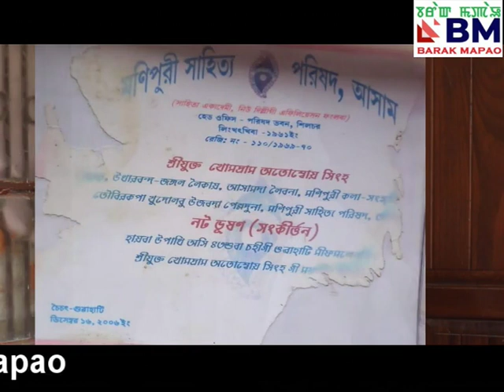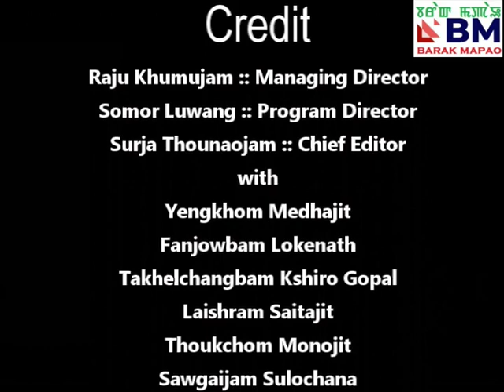Unajarabu Thouram || Nata Busan Khomdram Atomboi Singha || Barak Mapao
Mapaan Manipur da maru oina Assam leibaakki thoidok hendokna maming leiraba not sangkirtan gi seisakpa oja NATA BHUSAN KHOMDRAM TOMBOI SINGHA ga Jangol leikai da leiba mahaakki masagi sangaida chatsinduna Barak Mapao gi meehut ka wari sajarubagi paodam.